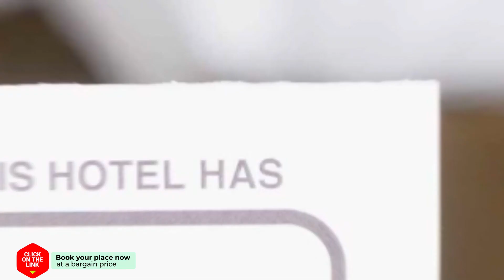Albir Up Esmeralda hotel review | Hotels in L´Albir | Spain Hotels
Albir Up Esmeralda hotel video review. Hotels in L´Albir, european 3 stars hotels.